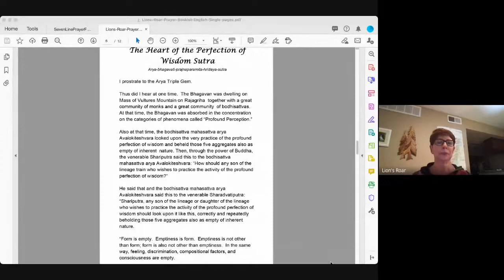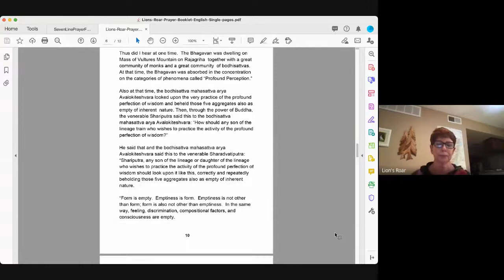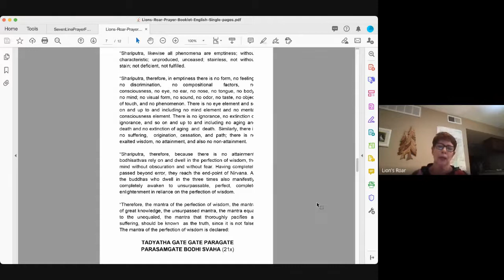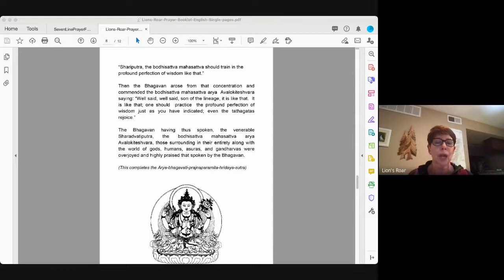Lama Yeshe Jinpa - BDP Uttaratantra Introduction Part 2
Lama Jinpa continues his introduction to the Uttaratantra Shastra. Here he gives a broad outline of Buddha Nature, including how the text is a bridge between our training and practice in the world.